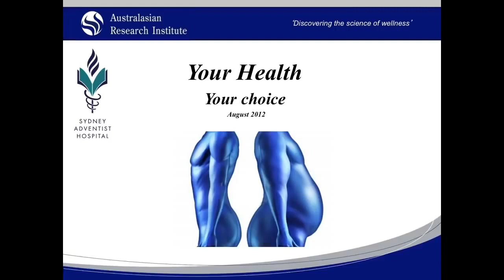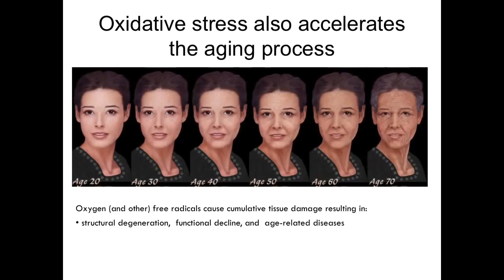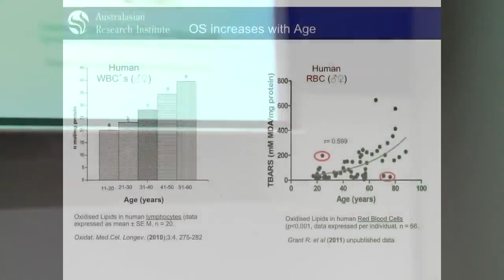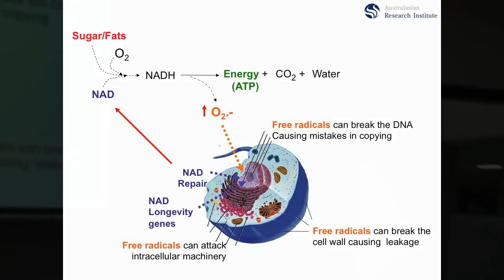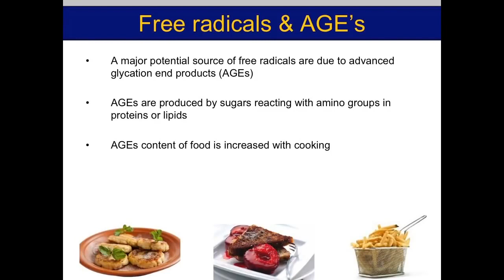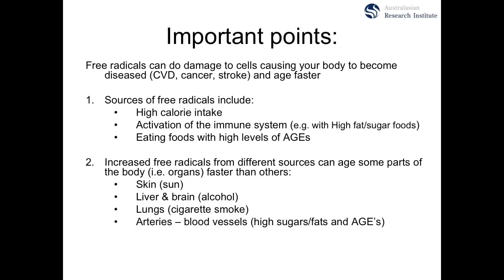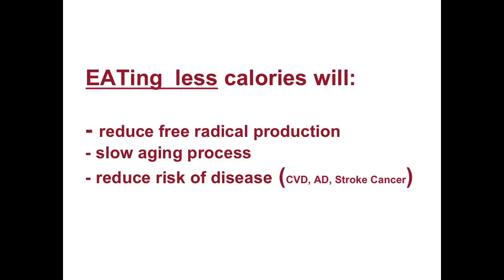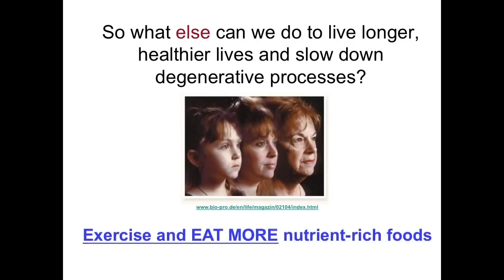Czym jest stres oksydacyjny - wykład Dr Ross Grant